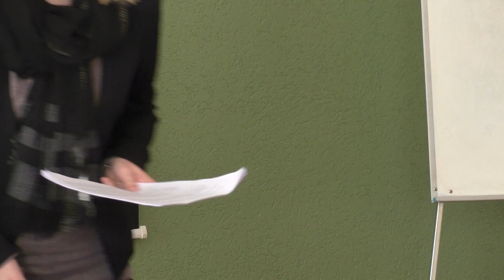M. Heideggerio fundamentalioji ontologija ir Dasein analizė